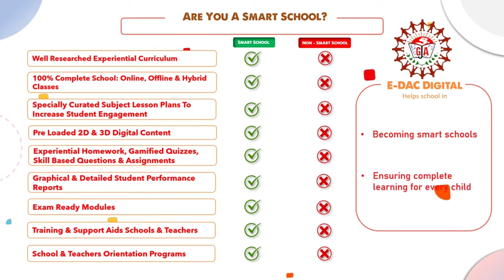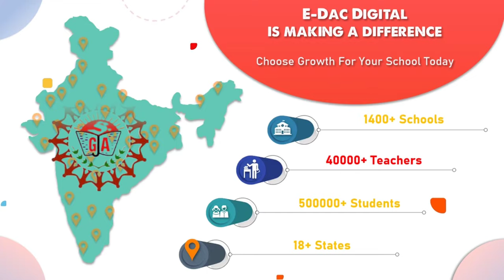Gyan Jyoti Academy Bhopal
EDAC Promotional Video. Gyan Jyoti Academy Bhopal is an EDAC Partner School